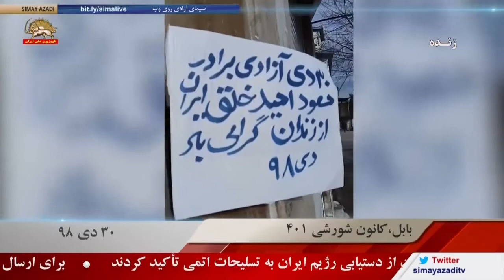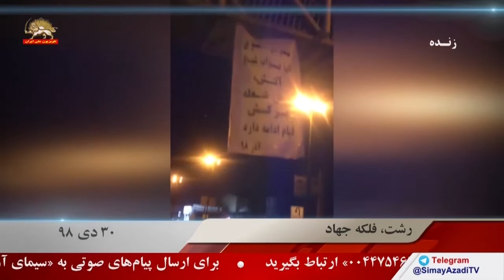فعالیت‌های کانونهای شورشی - قیام ایران